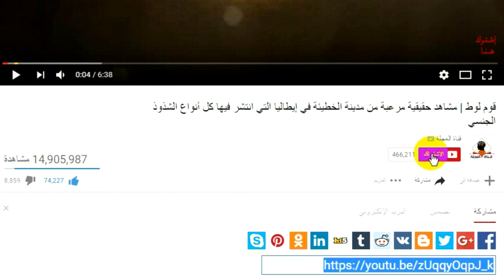المسيح الدجال .. كل ما تود معرفته عن هذا الكائن المخيف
اهلا بكم متابعي قناة المجلة الكرام اليوم سوف نتعرف على الصنف الذين يرون المسيح الدجال

فإن في خروج الدجال فتنة عظيمة -نسأل الله العافية منها ولقد بينا في فيديوهات سابقة اشياء كثيرة عن فنتة الدجال تجدون روابطها اول تعليق إن شاء الله - ولهذا كان الرسل صلوات الله عليهم يحذرون أتباعهم من فتنته، ففي صحيح ابن حبان ومصنف ابن أبي شيبة أن النبي صلى الله عليه وسلم قال: ما من نبي إلا وقد حذر قومه الدجال، وإني أحذركم الدجال.

وقد كان النبي صلى الله عليه وسلم يتعوذ من فتنة الدجال ويأمر أصحابه بذلك، ففي الصحيحين عن عائشة قالت: سمعت رسول الله صلى الله عليه وسلم يستعيذ في صلاته من فتنة الدجال.
وفي صحيح مسلم من حديث زيد بن ثابت وفيه: تعوذوا بالله من فتنة الدجال، قالوا: نعوذ بالله من فتنة الدجال.

فدلت هذه الأحاديث على أن المؤمنين يفتنهم الدجال ولا سبيل إلى العصمة من ذلك إلا بالله تعالى، ثم بما أرشد إليه الرسول صلى الله عليه وسلم، ومنه: حفظ عشر آيات من أول سورة الكهف؛ كما في قوله صلى الله عليه وسلم: من حفظ عشر آيات من أول سورة الكهف سلم من الدجال. رواه مسلم.

واما عن ظهور الدجال فالمسيح الدجال يراه الأحياء في زمنه دون الأموات،
أما الأموات فلا يبعثون إلا بعد القيامة؛ لقول الله سبحانه: {ثُمَّ إِنَّكُمْ بَعْدَ ذَلِكَ لَمَيِّتُونَ * ثُمَّ إِنَّكُمْ يَوْمَ الْقِيَامَةِ تُبْعَثُونَ}.

قد وصف النبي صلى الله عليه وسلم الدجال فقال: يأتي على القوم فيدعوهم فيؤمنون به ويستجيبون له، فيأمر السماء فتمطر، والأرض فتنبت، فتروح عليهم سارحتهم أطول ما كانت ذرىً، وأسبغه ضروعا، وأمده خواصر، ثم يأتي القوم فيدعوهم فيردون عليه قوله، فينصرف عنهم فيصبحون ممحلين، ليس بأيديهم شيء من أموالهم، ويمر بالخربة فيقول لها: أخرجي كنوزك. فتتبعه كنوزها كيعاسيب النحل، ثم يدعو رجلا ممتلئا شبابا فيضربه بالسيف فيقطعه جزلتين رمية الغرض، ثم يدعوه فيقبل ويتهلل وجهه يضحك. رواه مسلم.
وجاء في الصحيحين من حديث أبي سعيد ـ رضي الله عنه: فيخرج إليه يومئذ رجل وهو خير الناس، أو من خيار الناس.